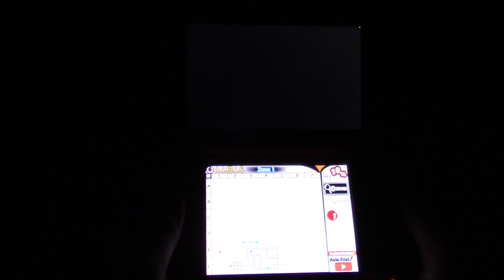Persona Q2 New Cinema Labyrinth Part 171